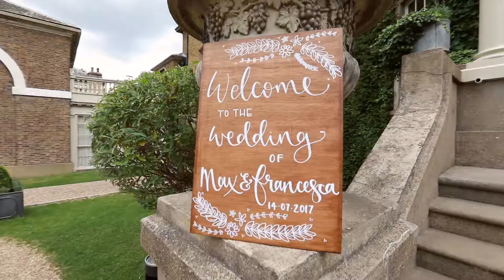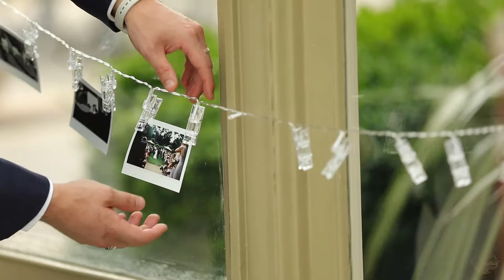Welcome to the wedding of Max & Francesca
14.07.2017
Hampton court house
Cinematography - Denee Motion